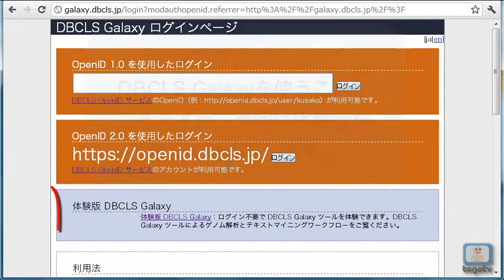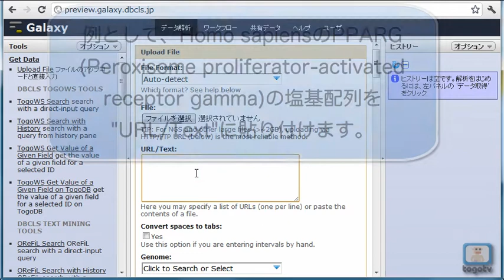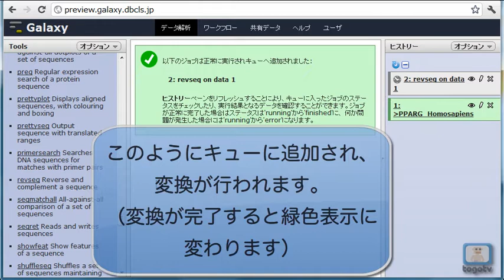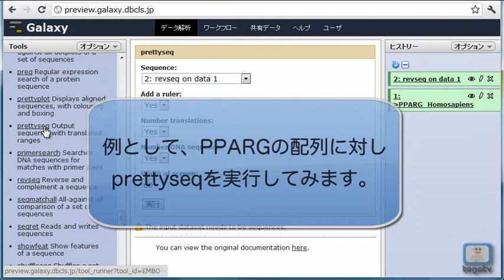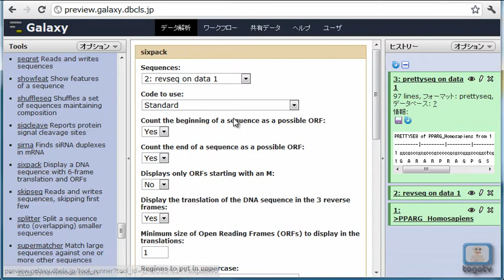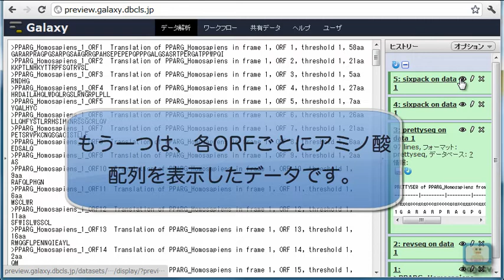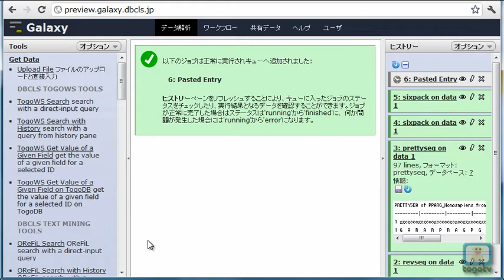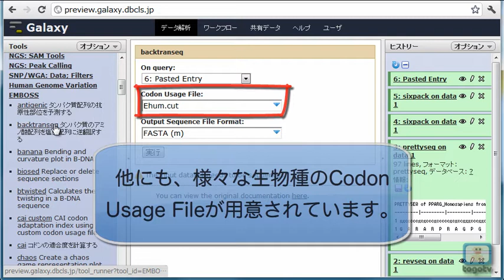DBCLS Galaxy EMBOSSの使い方～配列変換編～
Galaxyは主に生物系のデータ（ゲノムなど）を解析するための環境です。ウェブ上のインターフェースで簡単に操作できます。この動画では、DBCLSがGalaxyに独自の機能を組み込んだDBCLS Galaxyのツールの１つである、EMBOSSの使い方を説明します。今回は、主に配列を変換するツールである、revseq, prettyseq, sixpack, backtranseqの紹介をします。